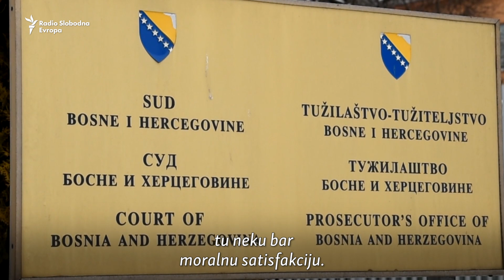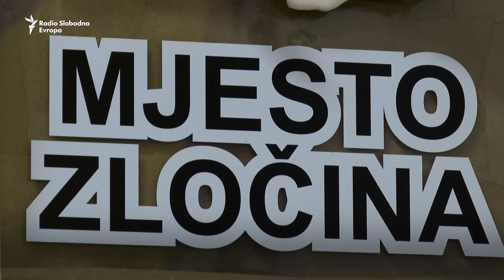Identične patnje Ukrajinki danas i Bosanki prije trideset godina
Na Međunarodni dan borbe protiv ratnog seksualnog nasilja žrtve u Bosni i Hercegovini obilježaju tri decenije borbe za istinu i pravdu gledajući kako se u Ukrajini dešavaju zločini za koje je svijet rekao - nikad više.